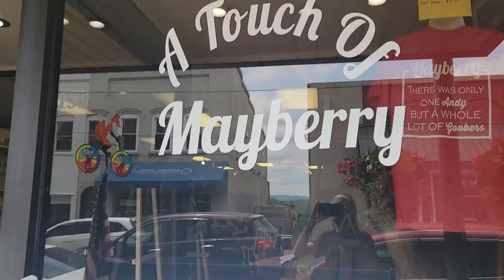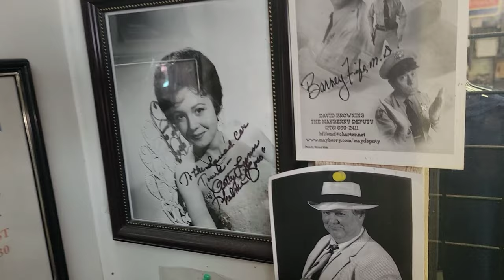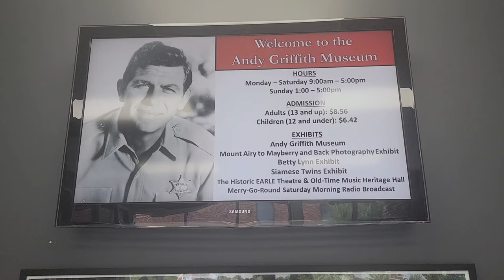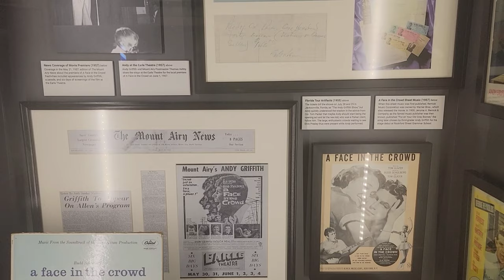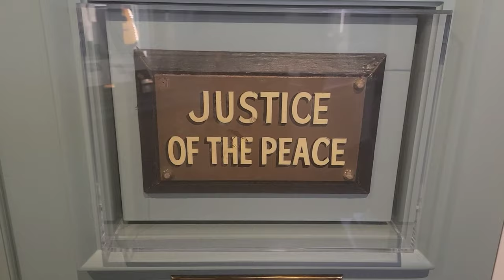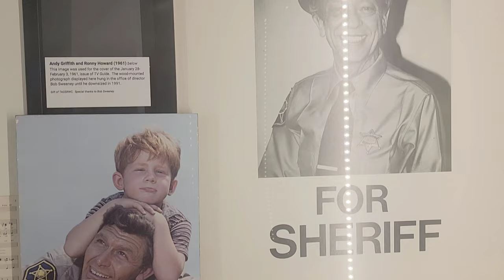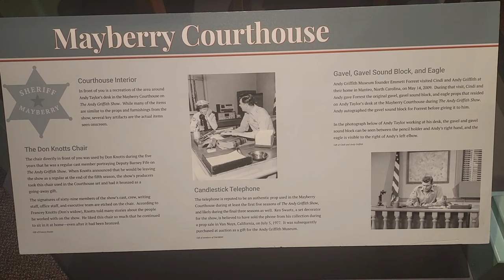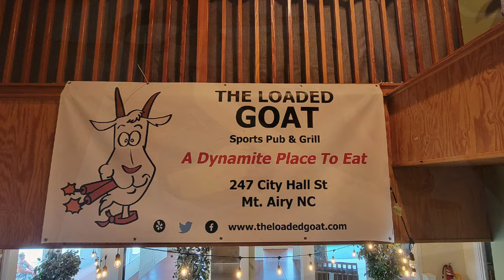A Trip To Mayberry - Mount Airy North Carolina - Andy Griffith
Since I was a young lad I've always loved to watch the Andy Griffith Show. I suppose it's due to the simple times portrayed in the show as well as the wholesome comedy. I have every episode on DVD as well as a replica of a script from one of the shows.

Once the internet came to be in my home 20 or so years ago, I found out that Andy Griffith's home town of Mount Airy, North Carolina has their downtown area "themed" off of the show. There's various shops and restaurants themed or named after people and places from the 1960s show; The Andy Griffith Show.

Besides shopping and eating establishments, there is a museum dedicated to Andy as well as the other stars from the show. There's a "museum" so-to-speak that's done up like the Mayberry Courthouse & Jail with attached gift shop slam packed with gifts & collectables based on the show.

There's even squad car tours of the town that you can go on. These tours are taken in police cars just like the ones used in the show!

The trip was 11+ hours (one way) and that seemed to always discourage me from going there. But a few things that happened (discussed in the video) pushed me over the edge to scratch off a bucket-list item on my birthday.

This video is part one of our trip to Mayberry. It showcases all of the things previously mentioned, except the squad car tour, which will be in a other video. That video tour also showcases the largest granite quarry in the world!

This was one birthday... I'll NEVER forget!!

0:00 Intro
1:22 Barney Fife
2:04 Downtown
3:11 Snappy Lunch
3:46 Wally's Service Station
4:00 Courthouse Tour
5:09 Hotel Giftshop
5:51 Inside Wally's
7:46 Andy Griffith Museum
15:15 Andy Griffith Mural
15:52 The Loaded Goat
16:01 Rolling Up The Sidewalks